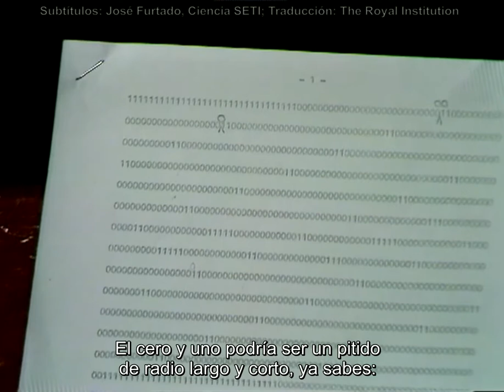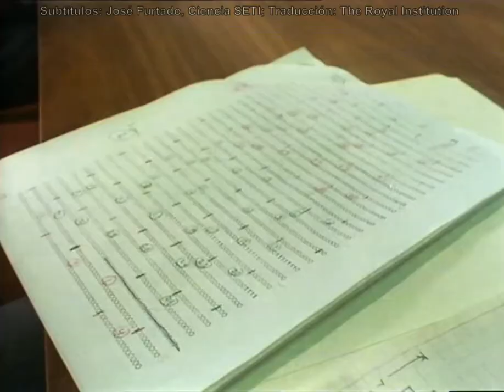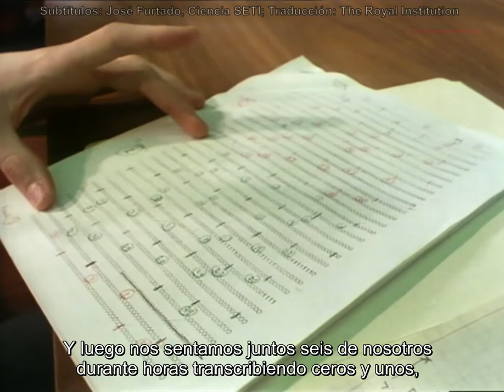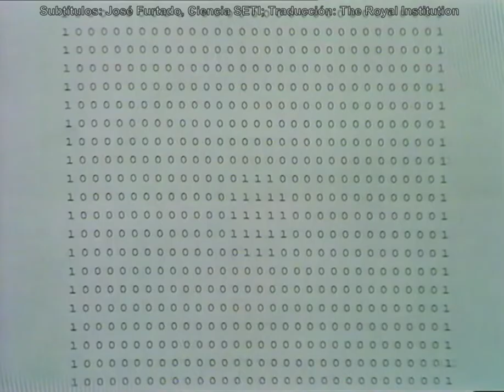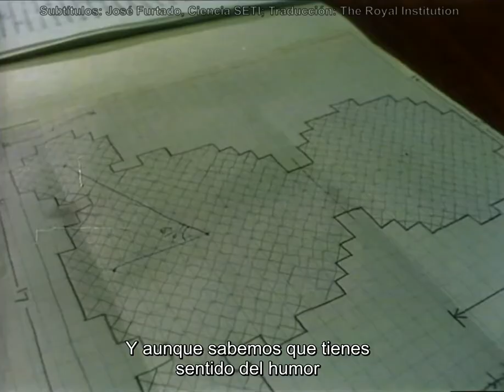¿Cómo nos comunicaríamos con la vida extraterrestre? - Carl Sagan (subtitulado)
Si la vida existe en otra parte del Universo, ¿podríamos comunicarnos con ella? En esta serie de conferencias "The planets" de 1977, Carl Sagan demuestra cómo podemos enviar una señal que tenga sentido para los seres inteligentes que han evolucionado independientemente de nosotros.

Exención de responsabilidad de derechos de autor Según la Sección 107 de la Ley de derechos de autor de 1976, se permite el "uso justo" para fines tales como críticas, comentarios, informes de noticias, enseñanza, becas e investigación. El uso justo es un uso permitido por el estatuto de derechos de autor que de otro modo podría estar infringiendo. El uso sin fines de lucro, educativo o personal inclina el equilibrio a favor del uso justo. Todos los materiales con derechos de autor contenidos en este documento pertenecen a sus respectivos propietarios de derechos de autor, no reclamo la propiedad de ninguno de estos materiales. No obtengo ganancias, monetarias o de otro tipo, de la exhibición de estos videos.

Crédito: The Royal Institution